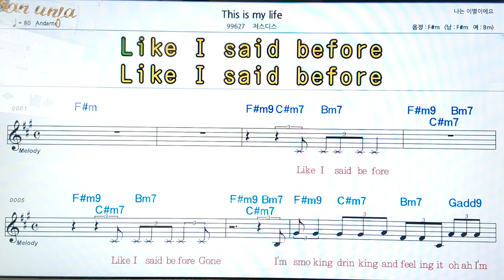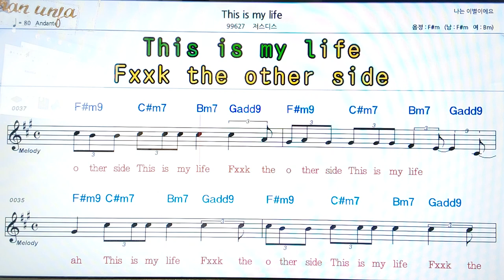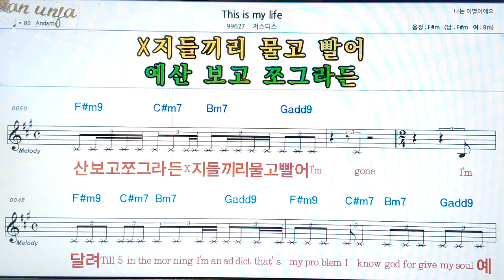This is my life/저스디스👍악보, 코드,가사,Karaoke*가라오케 반주